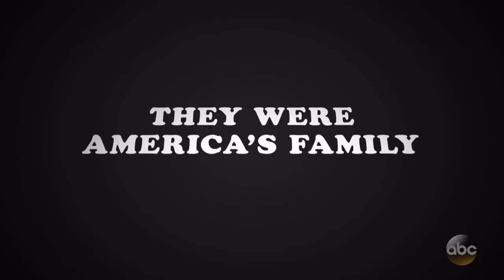Roseanne (ABC) "Roseanne Returns" Featurette HD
Iconic award-winning comedy series “Roseanne” will return to ABC! The nine-episode reboot, featuring the original cast – Roseanne Barr (Roseanne), John Goodman (Dan), Sara Gilbert (Darlene), Laurie Metcalf (Jackie), Michael Fishman (D.J.) and Lecy Goranson (Becky) – will premiere Tuesday March 27th on 2018. Sarah Chalke, who played the character Becky in later seasons, will also appear in another role.

» Watch Roseanne Tuesdays at 8:00pm on ABC
» Starring: Roseanne Barr, John Goodman, Sara Gilbert, Laurie Metcalf, Sarah Chalke, Johnny Galecki